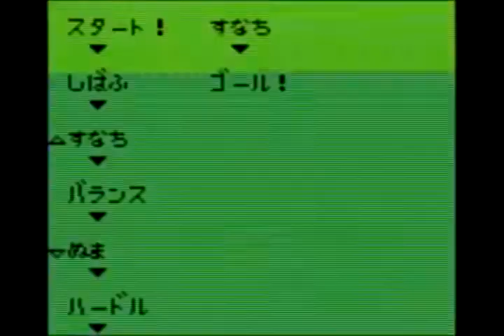【実況】猪突猛進もんすたあ☆レース#4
いろいろリベンジ

★再生リスト★

■銀モデラーS+への挑戦（スプラトゥーン2）

■トンバ！ザ・ワイルドアドベンチャーのんびり普通に

■ケロケロキングスーパーDXのんびり普通に